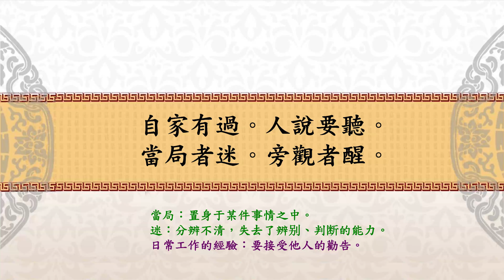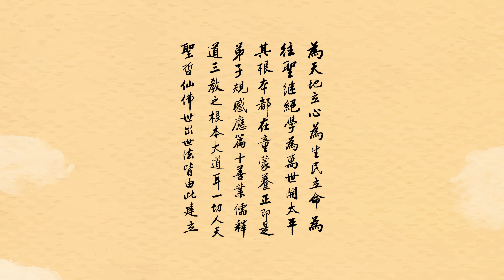開吉法師｜小兒語｜當局者迷，旁觀者清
【自家有過。人說要聽。當局者迷。旁觀者醒。】
這個地方『當局者迷』，當局的人這是說他是置身在某件事情當中，他會迷，就是說他會分辨不清楚，因為他人是置身於這件事裡面的，所以他對於這個事情的辨別能力、判斷的能力往往就容易喪失，而旁觀的人反而比他清醒。所以這句話的意思就是說『自家有過』，就是我們自己身上有了過失的時候，『人說要聽』，我們要有一種雅量，有這種心量，要接受別人的勸勉。別人勸勉我們，我們要聽從，所以是知過改過的人，他才能夠成為聖賢君子。而『當局者迷，旁觀者醒』，就是當事的人他置身在這個事情當中，往往分辨不清楚，而旁邊冷眼旁觀的人往往比我們更加清楚。
所以我們在生活當中也有很多這樣的經歷，譬如說我們在家庭裡面，對於我們在跟老師、同學相處，或者是外出工作的時候，我們自己因為是當局者，很多事情往往是看不清楚的。可是像父母親，因為他對我們非常的關心，在很多事情上他有經驗，又是一個旁觀者，常常就會提醒我們，說這個人你不要輕易和他結交，這件事情你應該要怎麼做。可是當我們還年輕的時候，有時候年輕氣盛，聽不進父母跟長輩的勸告，往往覺得，爸爸媽媽為什麼要管我們這麼多？老是嘮叨個沒完，說了這麼多提醒的話，我們也聽不到耳朵裡面去。但是經過很多事情才發現，父母親怎麼那麼有先見之明，後來要發生的情況都被他們看中了，很早就被他們看清楚了。所以我們做為一個兒女，或者說我們在工作當中，我們是做為一個下屬，甚至於是一個主管，有時候我們在判斷事情的時候，因為可能我們處理一件事情非常的複雜，很紛擾，或者是說我們非常的忙亂，可能身邊有一些人他冷眼旁觀，反而對於一件事情他看得比我們清楚。這個時候我們就不能意氣用事，要經常能夠聽取別人的勸告，能夠去聽取別人的意見，即使他有時候提出來的不一定是正確的，但是我們依然能夠願意謙虛的去接受別人的勸告，然後再理智的去判斷。所以說有時候往往我們自身的過失看不清楚，當別人冷眼旁觀看出來，並且幫我們指出的時候，我們就不能夠意氣用事，聽不進去人家的勸。
關於這個「當局者迷，旁觀者醒」，師父上人對於這樣的一句諺語，也曾經有過一段開示。就是說為什麼當局的人他會迷？因為當局者往往這件事情對他本身是有非常切身的利害關係，譬如說這個事情是和他的財產有關的，或者是和他的地位有關的等等，總是有利害關係，所以在這個利害的當頭，他本身的分別跟執著就會特別的重。我們知道當一個人的分別執著很重的時候，他就很容易產生迷惑，對於一些事實真相就不容易看得清楚。可是為什麼說旁觀者清？就是因為旁觀的人，就是說這件事情跟他本身是沒有利害的關係的，他沒有利害得失在其中，這個時候他就不會有非常深重的分別執著，因此對於這件事情他就能夠看得清楚。
所以佛教給我們，一切事情跟我們其實是沒有真正的利害關係，為什麼？因為這一切現象它是假的，不是真的，「一切法從心想生」。在佛經裡面教導我們，這宇宙之間的萬事萬物，都是唯心所現、唯識所變。所以到底有沒有這些利跟害？其實這些利跟害都是假的，都不是真的。我們凡夫往往誤以為它是真的，才會產生了這麼多的分別跟執著。所以聖賢佛菩薩，儒釋道三家的聖賢智慧，就是教我們如何在我們的人生當中提升自己的智慧、提升自己的靈性，而佛門這種教學更是教我們如何去斷煩惱跟開智慧。所以如果我們能夠真正對於聖賢的學問學習通達的話，我們知道這個宇宙人生的真相，我們就做一個旁觀者，始終我們頭腦是很理智、很清醒的，絕對不會迷惑。
恭錄自《聖學根之根·續小兒語》第3集
開吉法師主講
2019/12/26